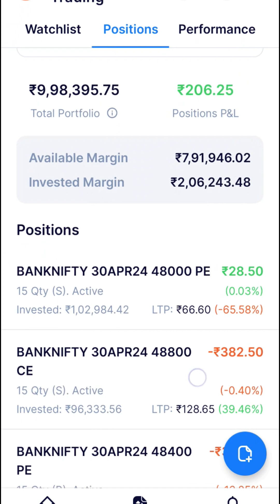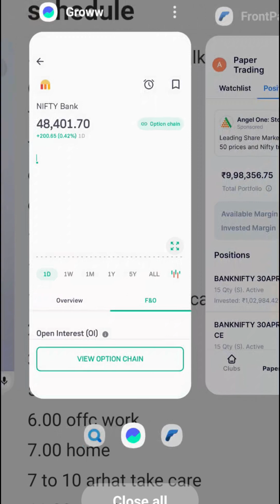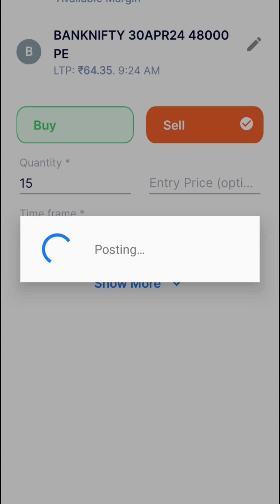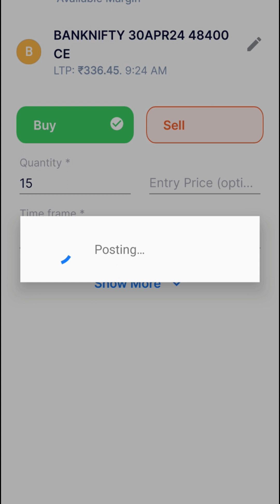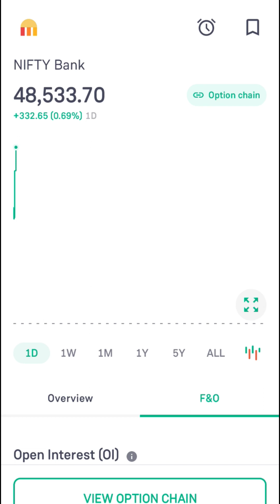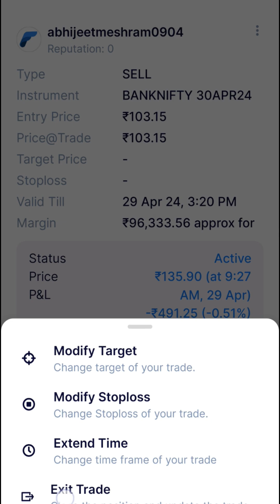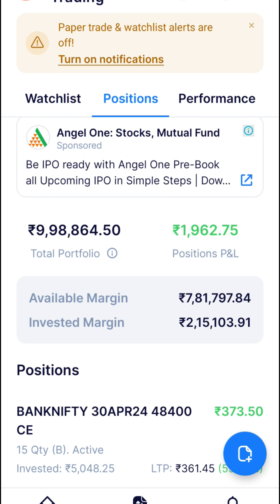🔥3rd day live options trading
3rd day live options trading